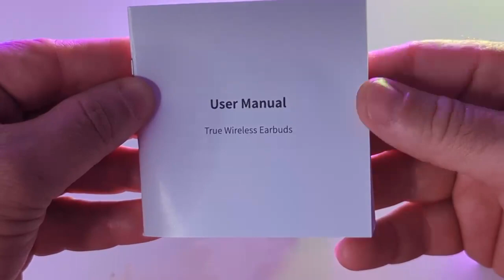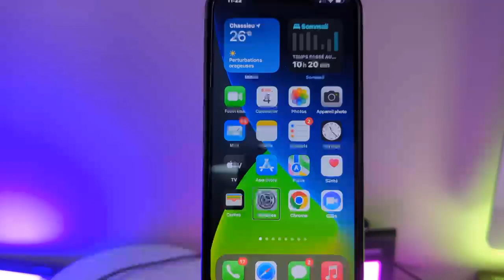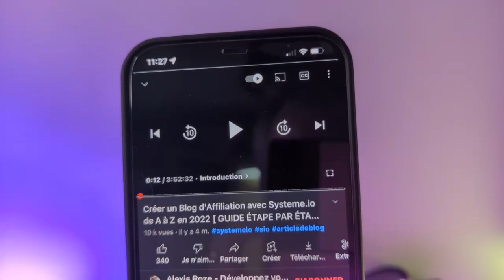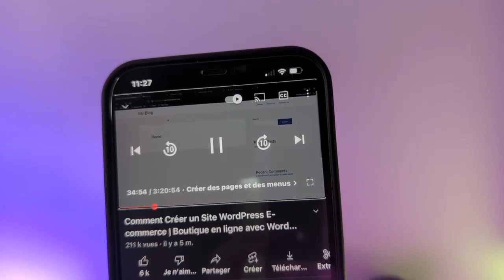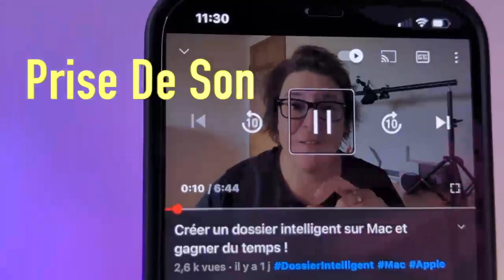ACHOICE compatible iOS Android : Autonomie 30h Bluetooth 5.3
code: 8KA5RHUU